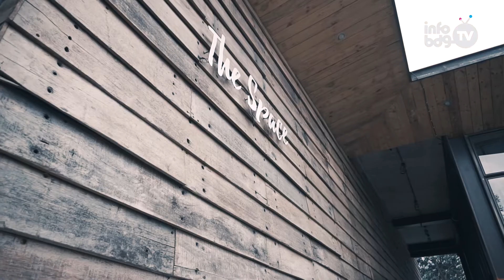Tempat Enak Buat Terjebak | Enak Nih !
Niatnya Inge pagi-pagi sepedahan biar ngerasaain sejuknya suasana pagi di bandung, tapi malah kayak gini nih jadinya...

Talent :
Inge Dianita

Location :
THE PARLOR
Jalan Raya Ranca Kendal Luhur No.9, Dago, Coblong, Bandung, Ciburial, Cimenyan
Kota Bandung

Wardrobe :
3second

Electric bike :
TrekTown